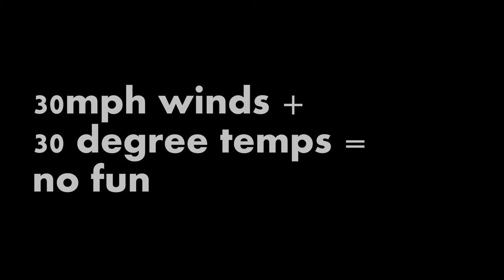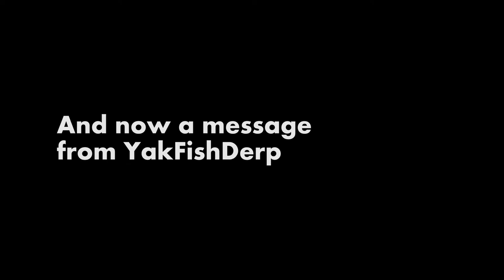PIER RATS?! Redfish from the Pier!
Why did we even bring our kayaks? Spent a few hours on the water and the wind got the best of us. So what do we do instead? Transform into Pier Rats!